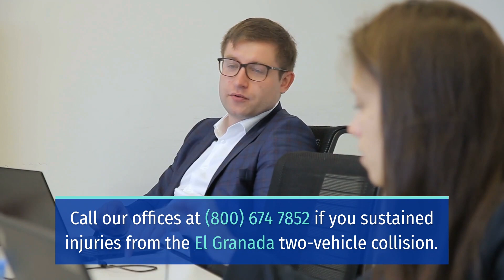HIGHWAY 1 HEAD-ON COLLISION SENDS THREE TO HOSPITAL [SAN MATEO COUNTY, CA]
San Mateo County, CA (August 11, 2022) – On Wednesday afternoon, three people sustained injuries in a Highway 1 head-on collision.

The traffic incident took place in El Granada, close to the Half Moon Bay Airport and Mezza Luna Restaurant.

Paramedics immediately responded to the crash scene and took the victims to a hospital.

Meanwhile, officers are investigating the cause of the El Granada two-vehicle collision.

The perverse actions of a reckless driver can increase the likelihood of traffic collisions.

This is a powerful reminder to always pay close attention to drivers around you. Constantly keep a considerable distance from others just in case harm is near.

Ultimately, defensive driving can lessen the chance of similar traffic incidents.